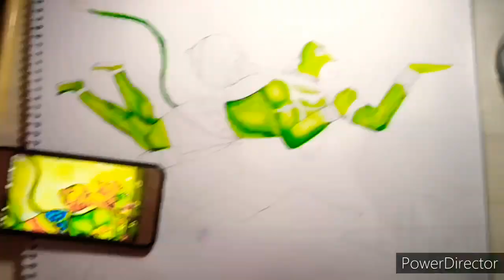THE PAINTING FLYING HANUMAN JI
Hello friends I am neehar Dhiman in this video I have made the painting of flying hanuman which is very beneficial in home.